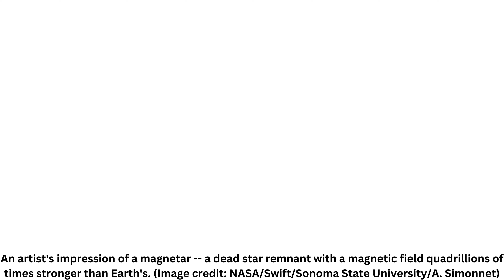One of the brightest explosions in the universe by asteroid crash into a dead star Scientists think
Scientists think they saw an asteroid crash into a dead star — and release one of the brightest explosions in the universe